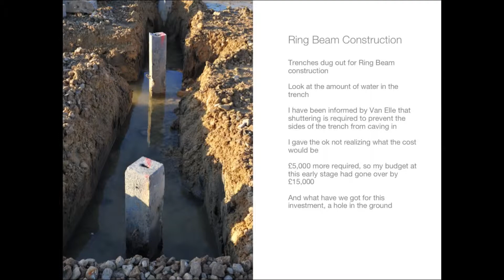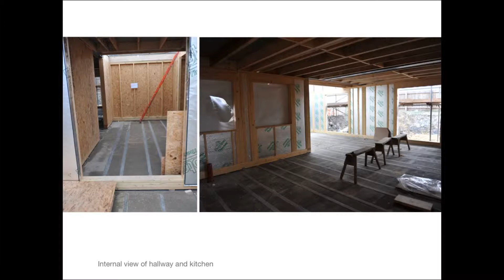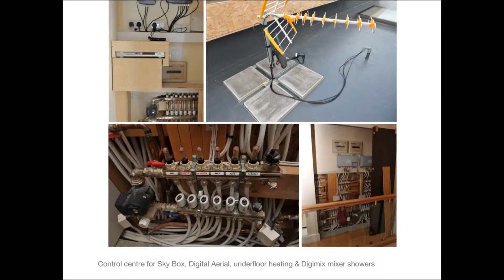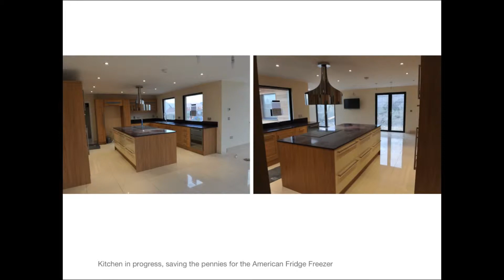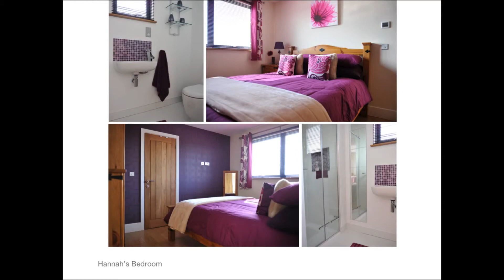Kloeber Aluminium Doors and Windows in self build project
Clifton & Louise Palese-Gordon self build project featuring Kloeber doors and windows.